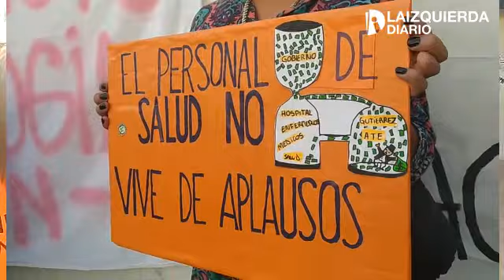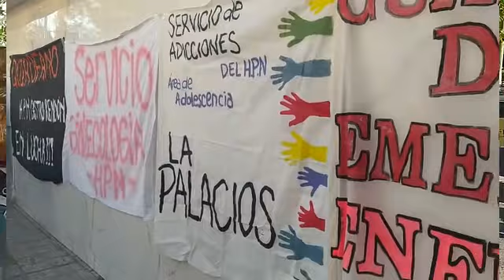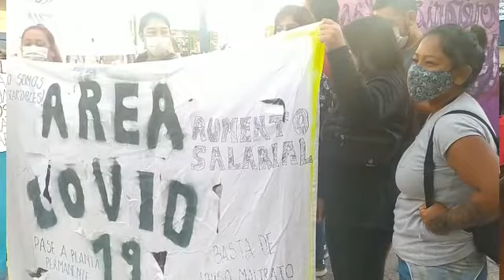Voces de trabajadoras de la salud